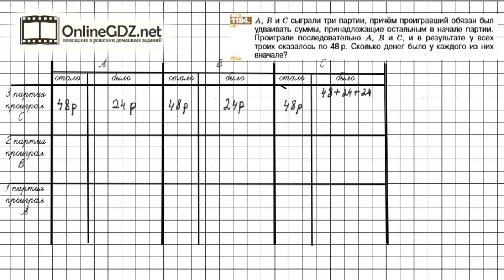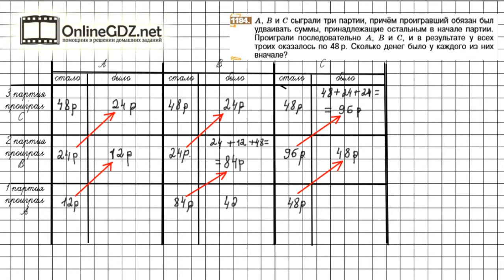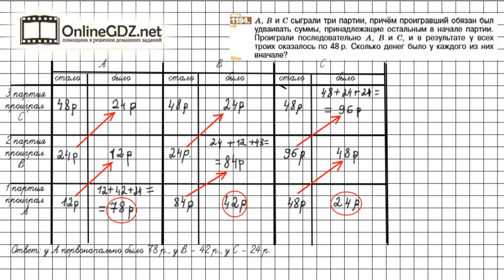Задание №1184 - Математика 6 класс (Никольский С.М., Потапов М.К.)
В номере 1184 надо решить логическую задачу, а для этого надо продумать каждое действие. В нашем видеоролике Вы найдете решение данного задания. Советуем к просмотру.